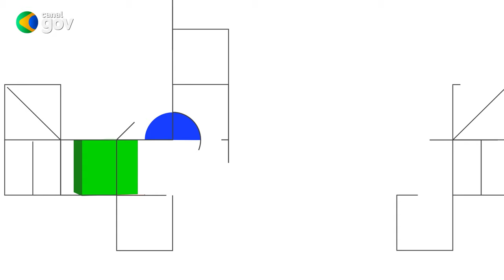BRASIL EM PAUTA | Rogério Mascarenhas, secretário de Governo Digital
O Brasil em Pauta recebe o secretário de Governo Digital do Ministério da Gestão e da Inovação em Serviços Públicos, Rogério Mascarenhas, para falar sobre as estratégias do governo federal para ampliar a oferta de serviços digitais à população. Confira!